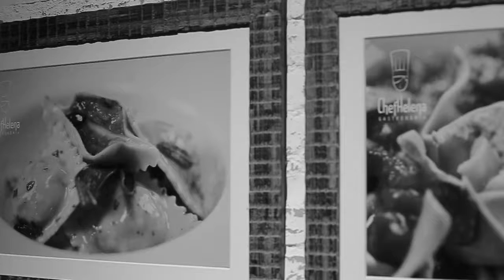FicaADicaDaSemana #9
#‎FicaADicaComJulioGuedes‬ | Inédito toda quarta às 21h TVR Canal 26 NET Piracicaba - SP

Curta a página no Facebook.com/FicaADicaComJulioGuedes
Siga no Instagram.com/FicaADicaComJulioGuedes
Acompanhe pelo Snapchat: JulioGuedesSP